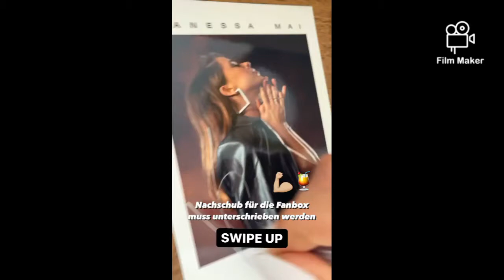Vanessa Mai Instastory 4.03.2021